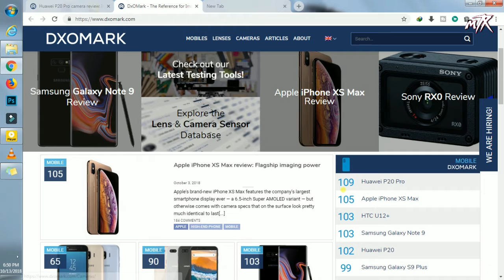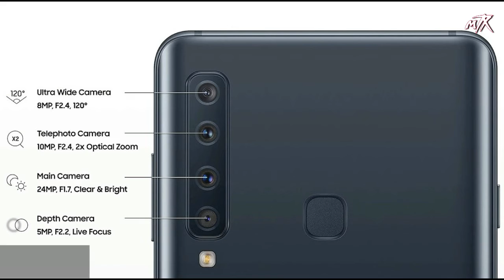SAMSUNG A9 World First Quad Camera setup Smartphone First Impression & Review SPEC.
Hello friends welcome to mehaketchnox friends Huawei ke baad ab samsung ne bhi camera ko focus karte hue apna naya smartphone A9 globally launch kar diya hai jo ki world ka first quad camera smartphone hai ise ke baare me aaj ke is video me baat karne wale hai.

If you helpful this video don't Forgot To

It Motivates me so that i can bring you some cool stuff
Get in touch on social media & never miss amazing & Technical video's